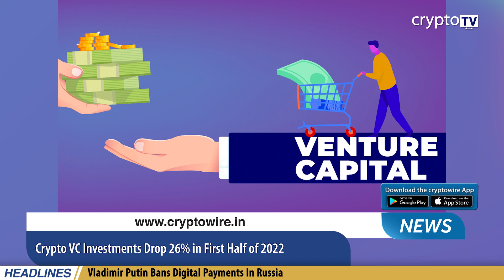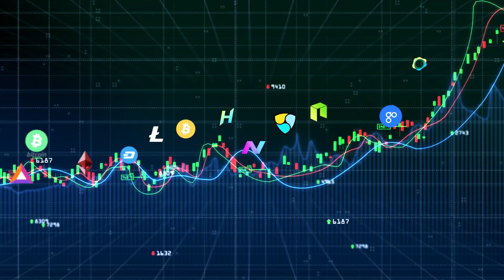Cryptocurrencies Maintain Gain; Bitcoin Trades Above $20,500 | Morning News 16 July English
Headline 1

Cryptocurrencies Maintain Gain; Bitcoin Trades Above $20,500

Headline 2

Voyager Seeks Bankruptcy Court Permission on Withdrawals

Headline 3

DeFiance Capital Denies Involvement With 3AC

Headline 4

Crypto VC Investments Drop 26% in First Half of 2022

Headline 5

Vladimir Putin Bans Digital Payments In Russia

Headline 6

Stablecoin Regulation Ramped Up Across the Globe

Headline 7

NFT Artist DeeKay’s Twitter Hacked, Over $150,000 NFTs Stolen